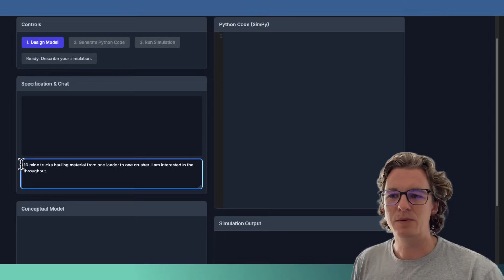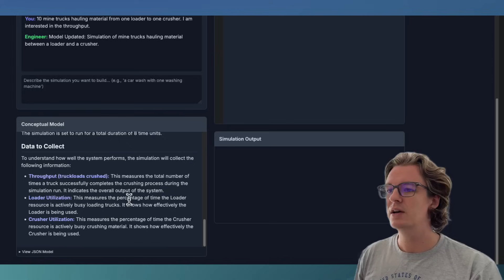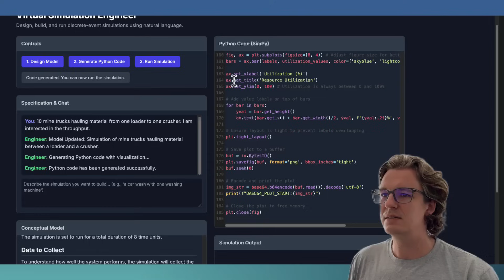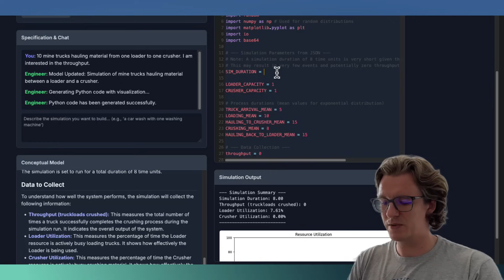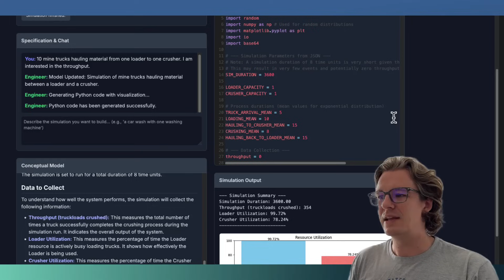Virtual Simulation Engineer V2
This one now uses SimPy under the hood.

Design, build and execute a discrete-event simulation in Python entirely using natural language in a single browser window.

Interested in accelerating your progress towards simulation (in Python) engineering mastery?